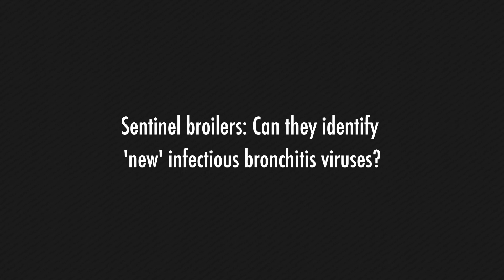Sentinel broilers, PCR testing help isolate, identify evolving IBV populations in Arkansas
How do you look for new serotypes of a virus that might be circulating in an area? Sentinel birds are a good place to start, according to Abigail Reith, DVM, a technical services veterinarian for Zoetis.